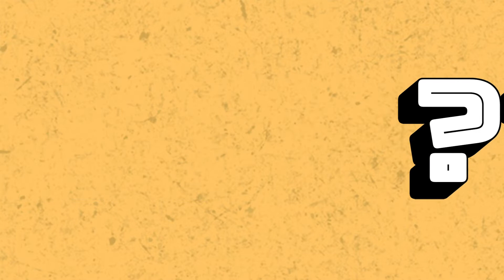What's It Called Podcast // #79 Coachella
Dave and Caleb and special guest Nick Vatterott rename the festival you paid like $3k to forget while you were experiencing it.

THE HOSTS!